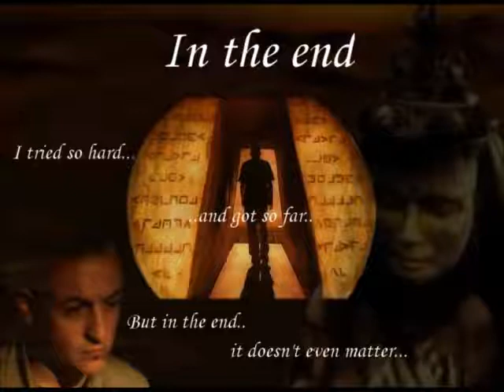Linkin Park In The End Dj's From Mars Radio Edit